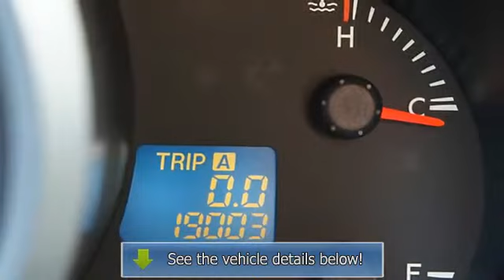2012 Mazda CX-7 - Russel Mazda Subaru - Baltimore, MD 21228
Russel Mazda Subaru
6624 Baltimore National Pike

For Sale: 2012 Mazda CX-7
VIN: JM3ER2BM0C0415810
Engine: 4 Cylinder Engine 2.5/151
Drivetrain: Front Wheel Drive
Transmission: 5-Speed A/T
Mileage: 19,003
Color: Brilliant Black (exterior) Black (interior)

Features:
New Arrival! THIS CX-7 IS CERTIFIED! Car Fax ONE OWNER! BLUETOOTH, MP3 CD PLAYER, AND CRUISE CONTROL. POPULAR COLOR COMBO! This 2012 Mazda CX-7 Front Wheel Drive four doors i Sport has a sharp Brilliant Black exterior and a super clean Black interior! Our vehicles are value priced and move quickly. Be sure to call us to confirm availability and to schedule a hassle free test drive! We are located at: 6624 Baltimore National Pike, Baltimore, MD, 21228.